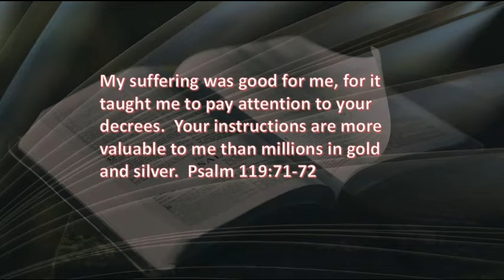9 8 20 Staying On Track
Suffering that's good?